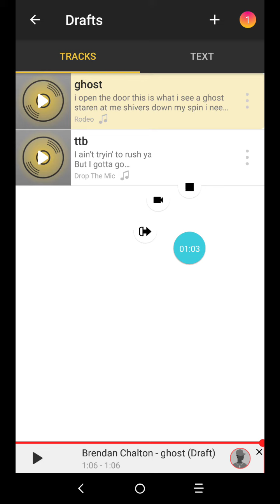Ghost trails song